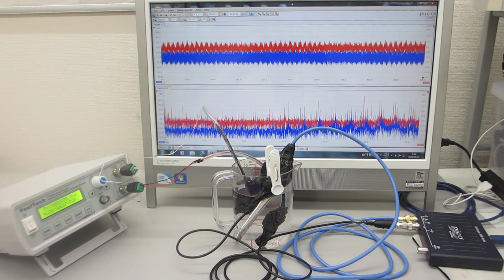超音波の非線形振動現象をコントロールする発振制御実験（対象物の表面を伝搬する表面弾性波をコントロールする超音波実験）